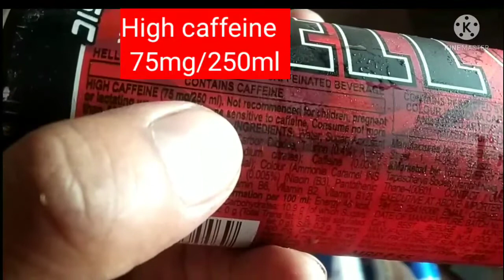Prize difference between energy drink.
अगर आप को हमारी Video अशी लगी हो तो Video को like  जरूर  करे और हमारे चैनल को Subscribe करे हम आप के लिए ऐसी ही और Videos लाते  रहे गे  धन्यवाद  आप का दिन शुभ रहे  God bless you